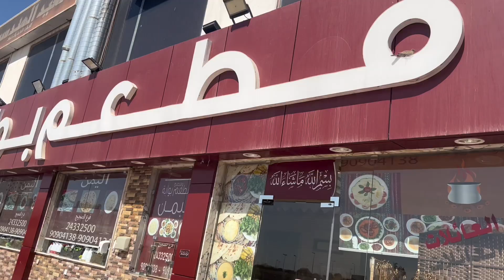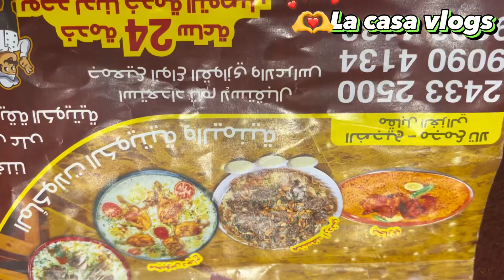MUKBANG variety of grilled foods